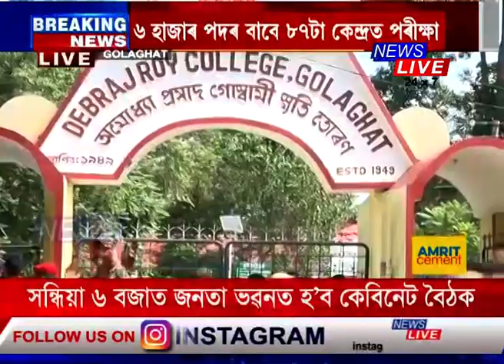তৃতীয় বৰ্গৰ নিযুক্তিৰ আজি অন্তিমটো পৰীক্ষা । বিভিন্ন পৰীক্ষাকেন্দ্ৰৰ পৰা